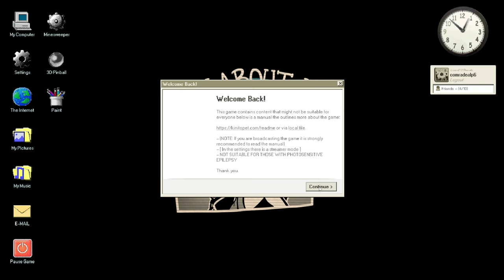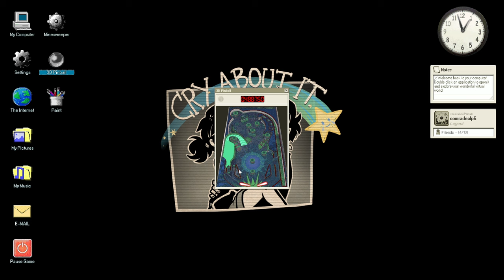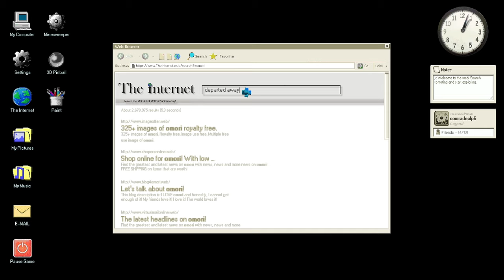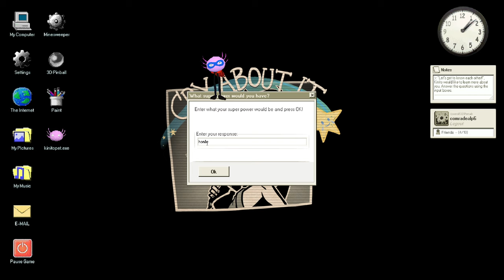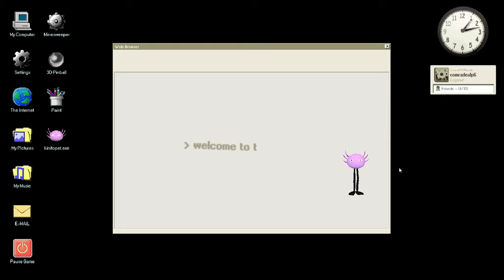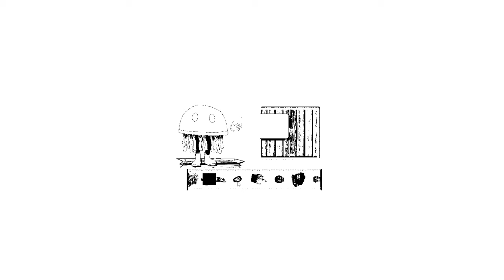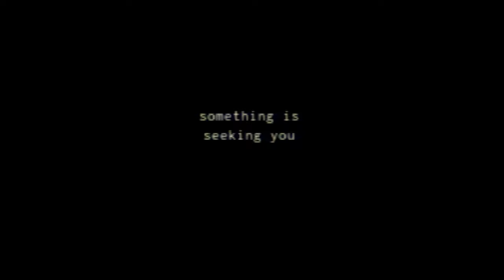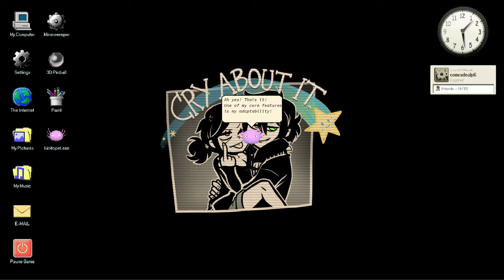ARTIK ÇOK GEÇ | KinitoPET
yeni dostun Kinito ile maceralara çıkmaya hazır mısın, ev temizleme, oyuncak tasarlama, ceset saklama ve daha bir çok macera